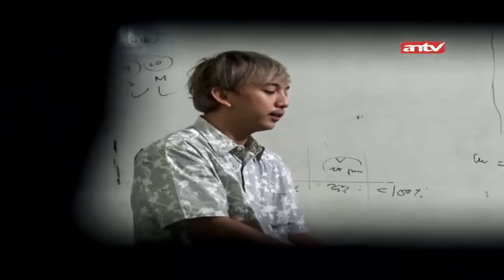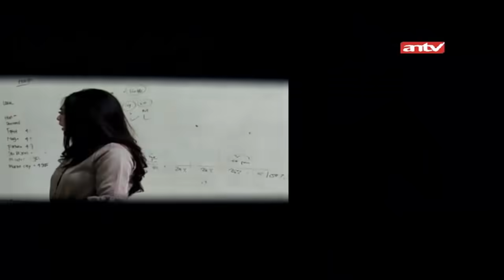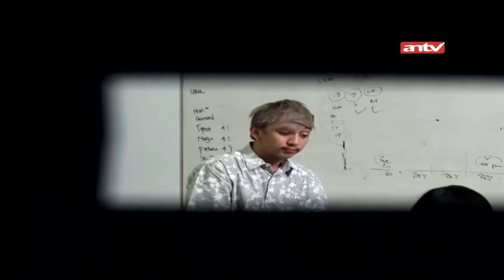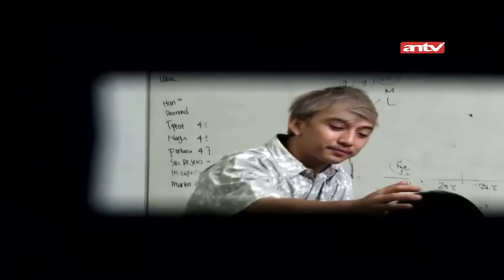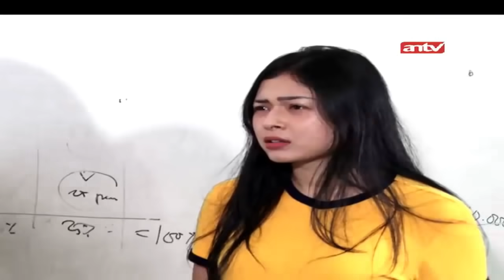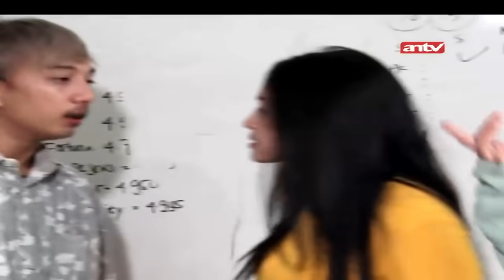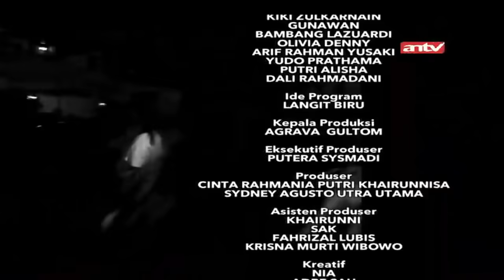Suamiku Ada Main Sama Dia | Pleboy Jaman Now | ANTV | Eps 150 Part 4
Pleboy Jaman Now adalah salah satu program ANTV bertajuk reality show yang membantu dan mencari tau sifat sebenarnya dari pasangan client/pelapor yang biasa di sebut target, inilah yang akan di uji sifat kesetiaanya oleh tim Pleboy Jaman Now dengan cara melakukan penjebakan. Akan ada kejadian dan penyelesaian masalah yang menarik selama proses pengintaian berlangsung.